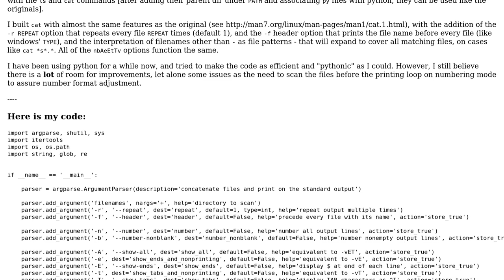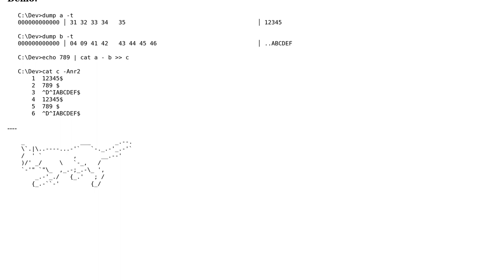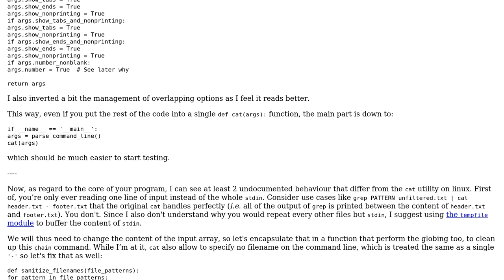Code Review: Python cat, aka Unix Meow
With thanks & praise to God, and with thanks to the many people who have made this project possible! You are responsible for your own actions.